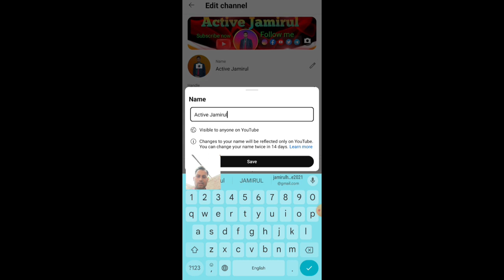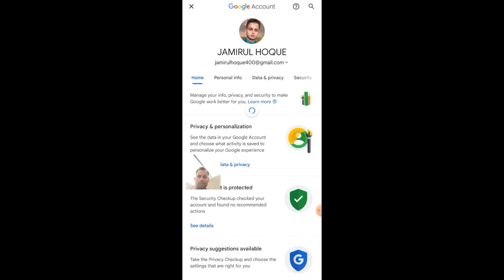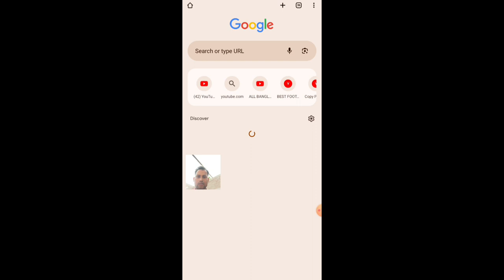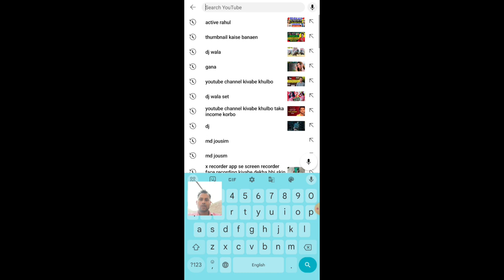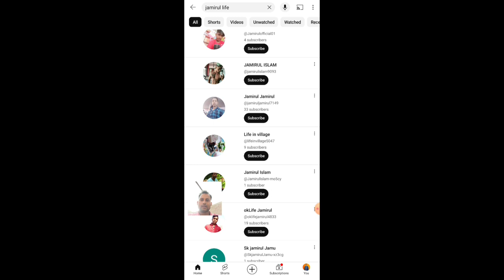Change YouTube Channel Name|How To Change YouTube Channel Name|ইউটিউব চ্যানেল নাম পরিবর্তন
ইউটিউব চ্যানেল নাম পরিবর্তন
how to change youtube channel name before 14 days
how to change youtube channel name and description
how to change youtube channel name after 3 times
how to change youtube channel name on mobile
how to change youtube channel name on pc
how to change youtube channel name on ipad
how to change youtube channel name and profile picture
how to change youtube channel name but not google name
how to change youtube channel name before 14 days malayalam
how to change your youtube channel name before 14 days
how to change youtube channel name in bengali
how to change your youtube brand channel name
ইউটিউব চ্যানেলের নাম পরিবর্তন করলে কি হয়
ইউটিউব চ্যানেলের নাম পরিবর্তন করব কিভাবে
ইউটিউব চ্যানেলের নাম পরিবর্তন করলে কি কোন সমস্যা হবে
ইউটিউব চ্যানেলের নাম পরিবর্তন হচ্ছে না
ইউটিউব চ্যানেলের নাম পরিবর্তন 2024
ইউটিউব চ্যানেলের নাম পরিবর্তন কিভাবে করে
ইউটিউব চ্যানেলের নাম পরিবর্তন করলে কি সমস্যা হয়
ইউটিউব চ্যানেলের নাম পরিবর্তন করব
ইউটিউব চ্যানেলের নাম পরিবর্তন pc
ইউটিউব চ্যানেলের নাম পরিবর্তন করে কিভাবে
youtube name changing problem
youtube channel username change
youtube profile name change
youtube channel name paltano
youtube channel naam change karne
youtube name change karna
youtube naam change kara
youtube naam change karne
youtube name change kivabe korbo
youtube channel naam change kara
youtube channel naam change
youtube name change setting
youtube name change bangla
youtube channel naam change karen
your channel name change
youtube channel name change setting
youtube naam change korbo
youtube naam changing
youtube name change mobile
youtube name change karo